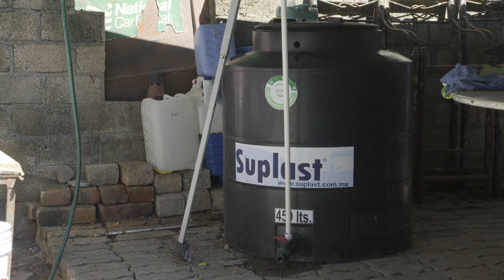Piden a Seapal avisar con tiempo cortes de agua | CPS Noticias Puerto Vallarta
Desde el pasado martes, el suministro de agua empezó a llegar de manera lenta con una presión muy baja, por lo que los ciudadanos aprovechan para llenar tinacos y cubetas para poder realizar las actividades más apremiantes del hogar.